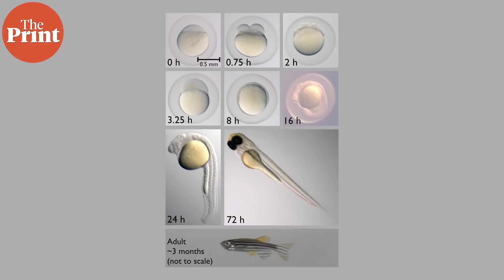Transgenic glowing aquarium fish escape in Brazil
Transgenic zebrafish engineered to glow various colors have escaped likely illegal aquariums in Brazil into natural waters. The fish are now observed to be mating in the wild and growing in numbers. ThePrint’s Sandhya Ramesh explains more.

Supplementary reading: Magalhães, et al., 2022, The fluorescent introduction has begun in the southern hemisphere: presence and life-history strategies of the transgenic zebrafish Danio rerio (Cypriniformes: Danionidae) in Brazil, Studies on Neotropical Fauna and Environment,